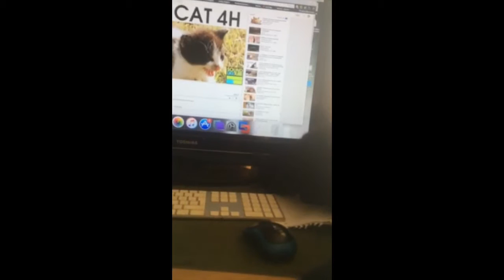CONFUSING MY CAT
DAAAAAAAAAAAWWWWWW